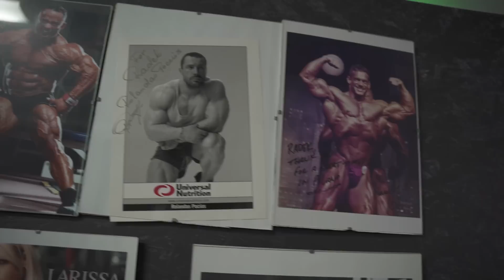Radek Słodkiewicz Trening bez wymówek + Skąd pomysł na sporty walki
🏷️ DEJWIK 🏷️ - 7% na wszystko! Peptydy, mk, gw, spalacze(yoha, frag itd)!
🏷️ DEJWIK 🏷️ - 10% na wszystko! Suple, akcesoria! HURTOWNIA SUPLEMENTÓW, posiadamy WSZYSTKIE NAJLEPSZE MARKI
Zostaw suba dzwoneczek i Łapkę💖